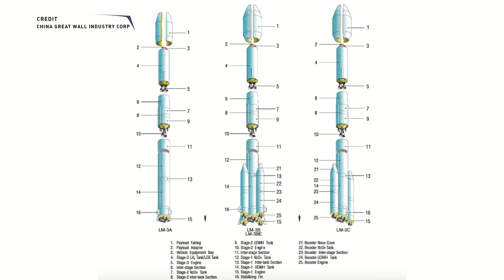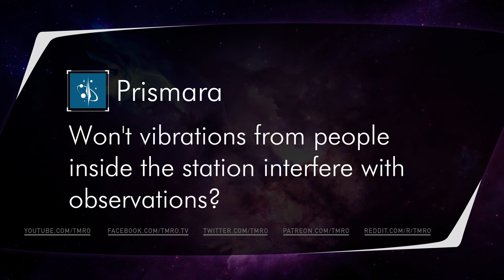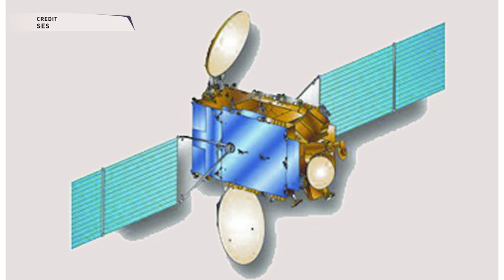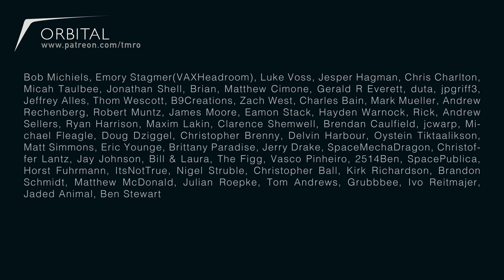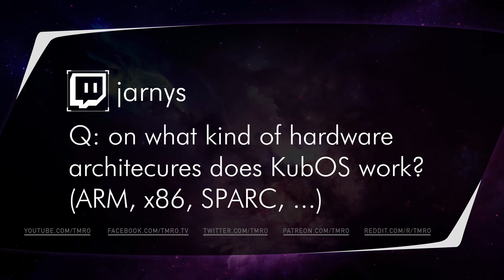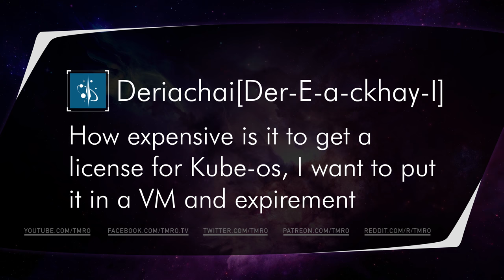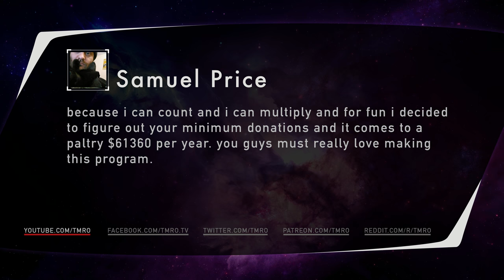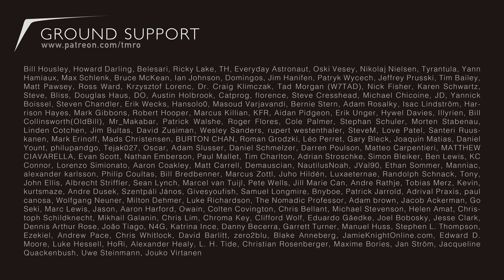KubOS, An Operating System for CubeSats - Orbit 10.23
Marshall Culpepper the CEO & Co-founder of KubOS joins us to talk about their operating system for CubeSats and how they are helping to spur the growth of the CubeSat market.

In Space News:
NICER is deployed on the International Space Station
Tianzhou-1 conducts undocking and redocking at Tiangong-2
Updated Kepler catalog yields 219 more planets
14 Year Old Satellite is out of control
ESA selects LISA for gravity wave observatory in space

TMRO:Space is a crowd funded show. If you like this episode consider contributing to help us to continue to improve. for information, goals and reward levels.